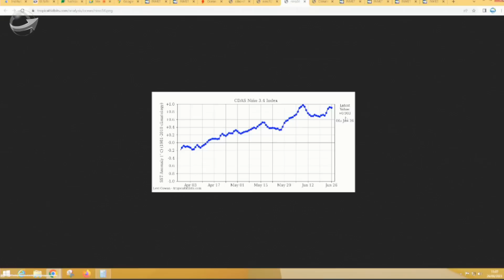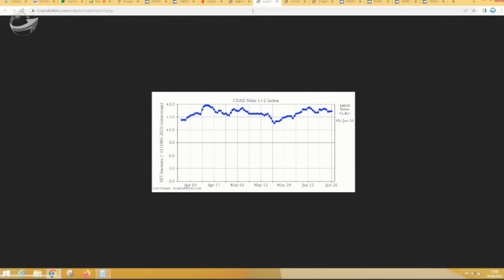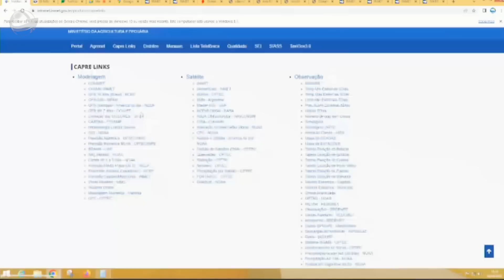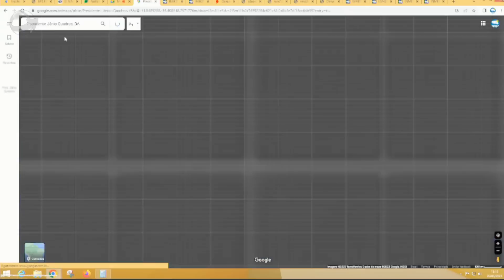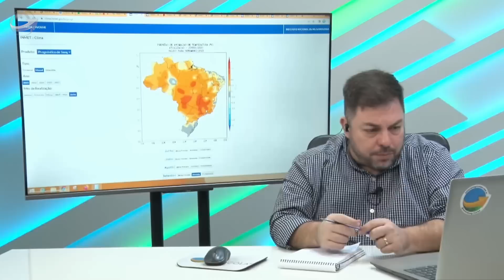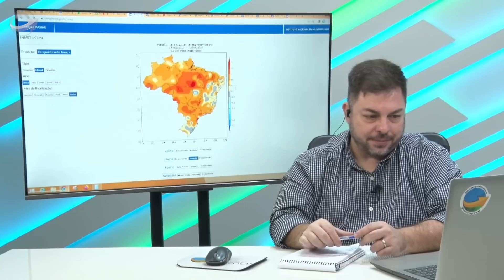Bloqueio atmosférico se intensifica ao longo da semana com clima seco e temperaturas em elevação...